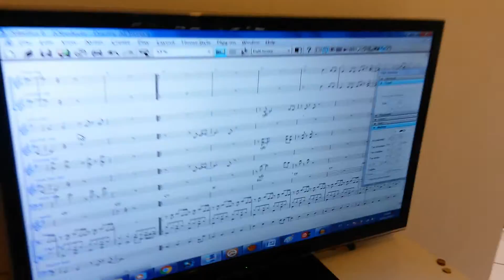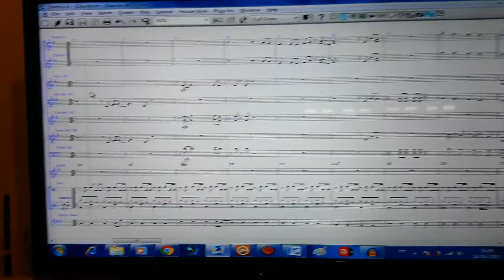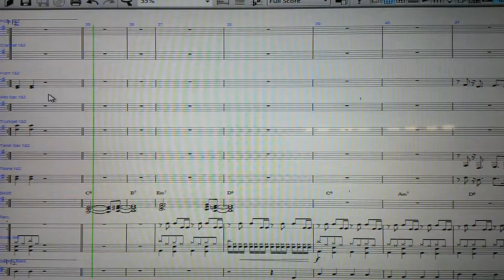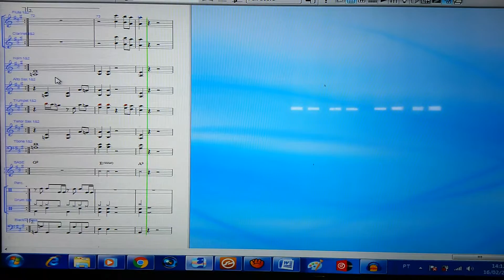Obedecer - Diante do Trono (Partitura)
Arranjo para acompanhamento da música Obedecer Diante do Trono Kids

Encomendas
Insta. @leblackprod